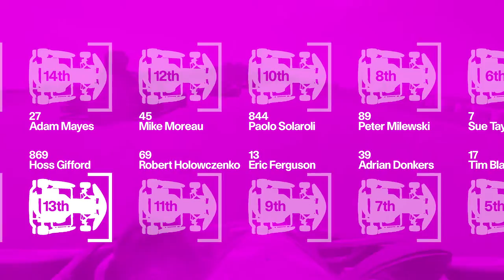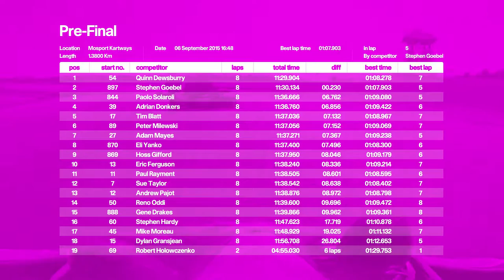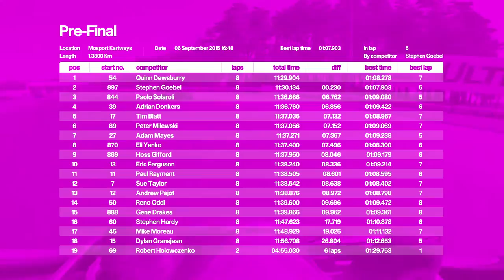Karting pre final race of MIKA round 10 at Mosport 2015